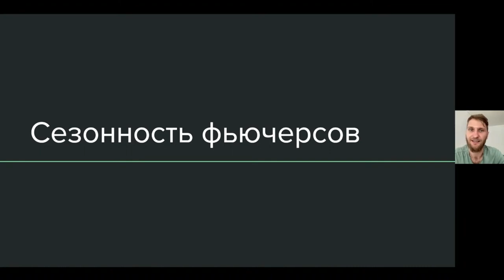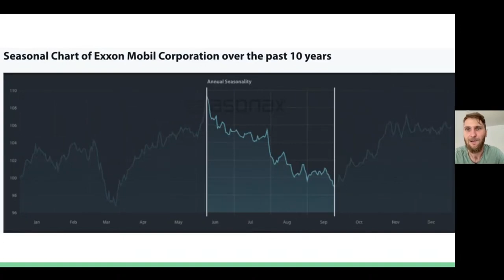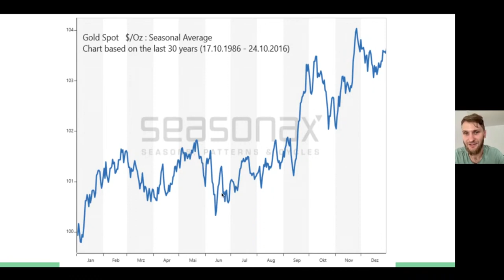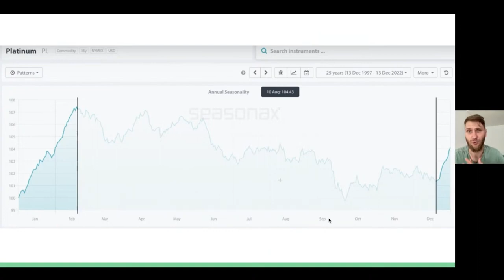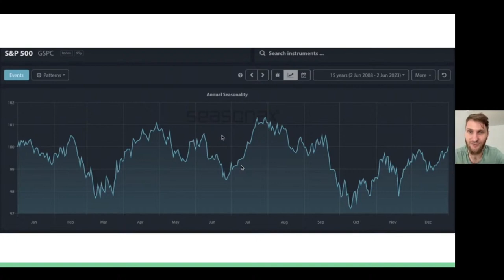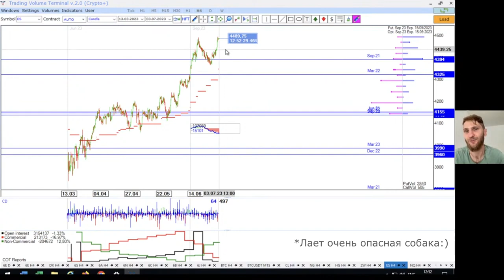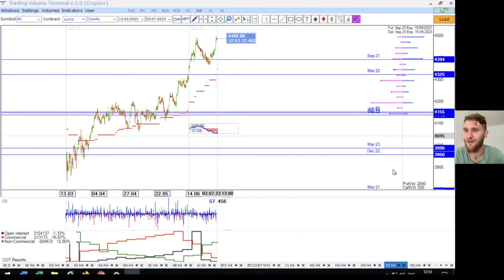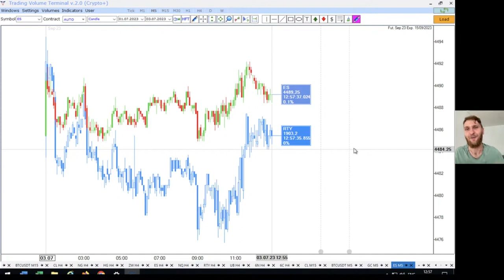Сезонность фьючерсов | Как применять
Сезонность фьючерсов и Как трейдер может применять сезонность в своей торговле и собака

В этом видео про сезонность Александр Янюк  рассказал:
- Как трейдер может применять сезонность в своем трейдинге;
- Как применять ее вместе с корреляцией и парным трейдингом;
- Привел и разобрал примеры с Нефть, Exxon mobile, Золото , Серебро, Платина, S&P500;
- Выяснили, что сезонность бывает не только в сериал, и даже то, что на рынках она еще более интересная и в следующем году точно будет!
- Узнали, что собакен не может без Саши

Всем хорошего дня! И недели!
С Уважением, команда Trading Volume Terminal